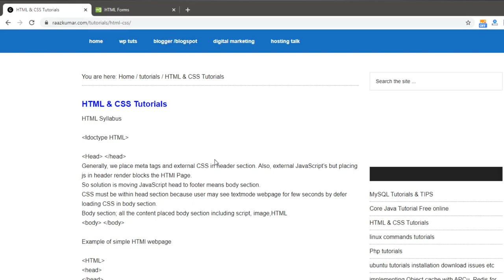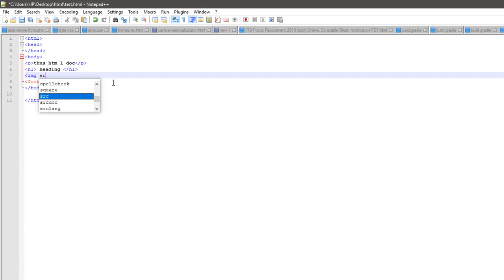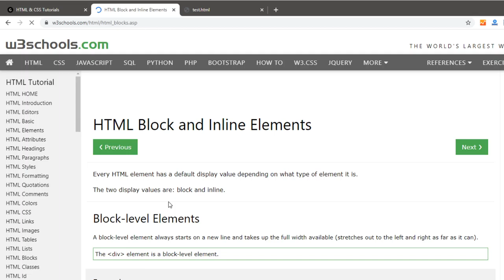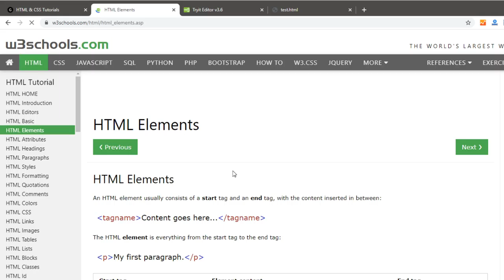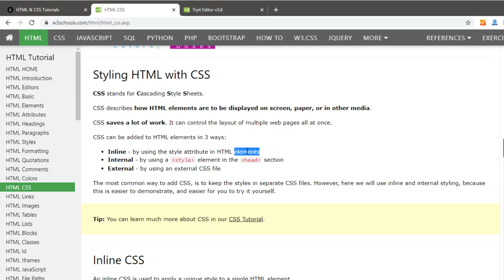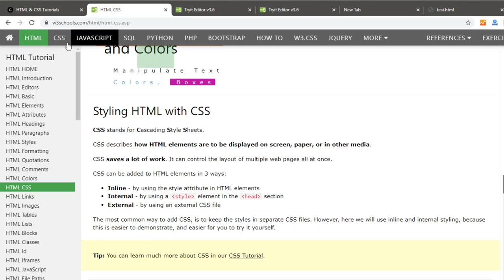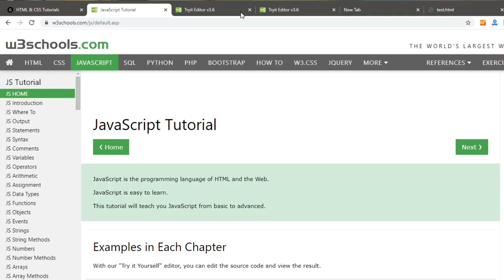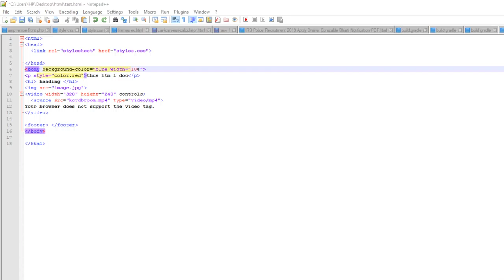html & css tutorials in telugu 2020 in one video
html & css tutorials for beginners  in telugu 2020  in one video